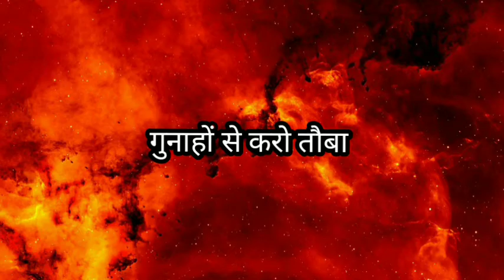muslmano saml jao qayamat aane wali hai status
If you have any questions then comment.

मुसलमानो संभल जाओ यह दुनिया जाने वाली है,